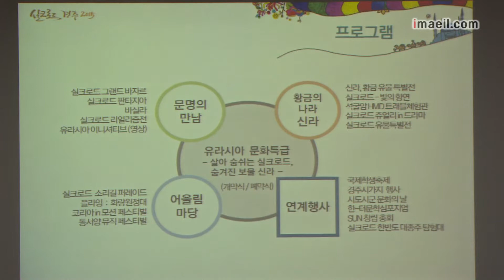100일 앞으로 다가온 실크로드 경주 2015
'실크로드 경주 2015' 개막이 100일 앞으로 다가오면서 경상북도가 구체적인 행사 준비에 나섰습니다.

경상북도는 11일 도청에서 김관용 도지사 주재로 실크로드 경주 준비상황 종합보고회를 열어 행사 프로그램을 결정했습니다.

유라시아 문화특급'이란 주제로 열리는 '실크로드 경주 2015'는 8월 21일부터 10월 18일까지 경주세계문화엑스포공원 일원에서 열리며, 4개 분야에서 25개의 프로그램을 선보입니다.

행사 기간 동안 바닷길과 초원길, 오아시스길을 만들고 실크로드 그랜드바자르를 설치해 공예품 등을 볼 수 있도록 꾸밀 예정입니다.

또 이탈리아 체임버 오케스트라 등 국내외 유명 공연단과 북한 공연단 초청도 적극 추진하고 있습니다.

이와함께 국내외 수학여행단을 유치하고 여행사와 제휴해 관광객 유치보상제를 도입하는 방안을 검토하고 있습니다.

경북도는 행사 기간동안 관광객이 120만명 이상 몰릴 것으로 내다보고 있습니다.